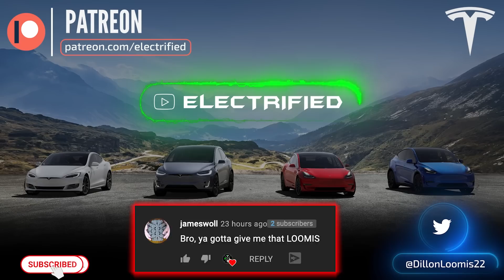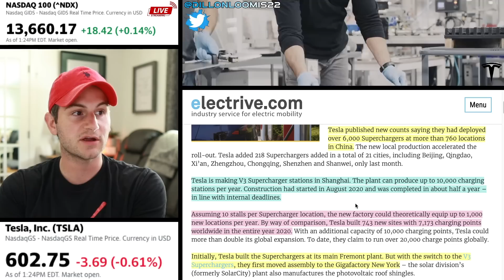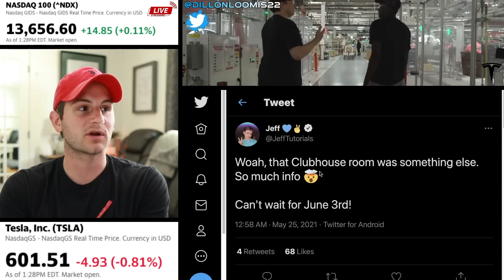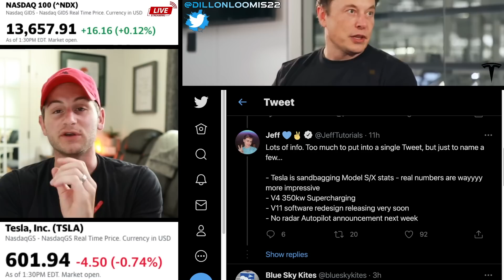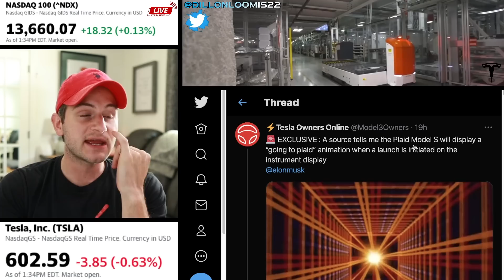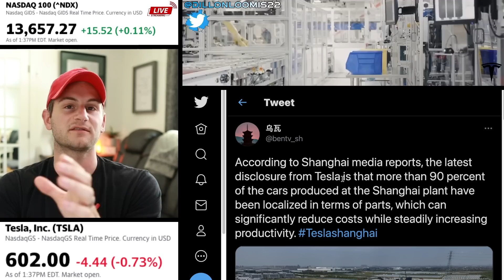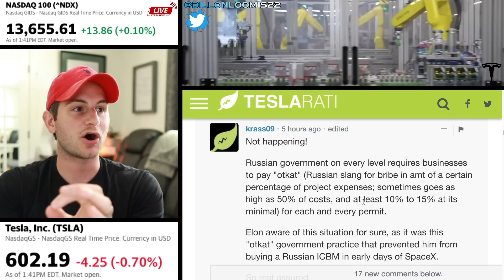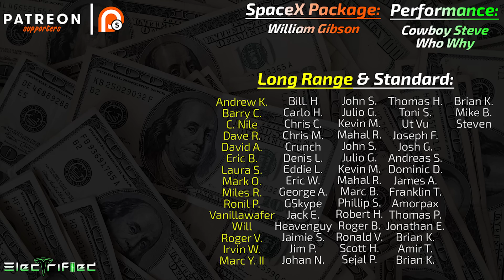Tesla V4 Superchargers Coming?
There is speculation that Tesla V4 Superchargers are coming and will be announced at the event on June 3rd.

Tesla mentioned looking at V4 Superchargers and the 350kW chargers back on a Q3 call in 2020. It's been two years since the V3 release...

00:00 - Tesla V4 Superchargers

4:53 - India's Awesome Innovation

5:15 - Solar Roof Story

5:38 - Plaid

5:52 - Gigacastings

6:18 - Overlooked China Tweet

6:53 - Tesla China Data Centers

7:58 - Perspective on Russia

Topics covered:

Tesla V4 Superchargers
Tesla V4 chargers
Tesla V4 350kW
Tesla Superchargers